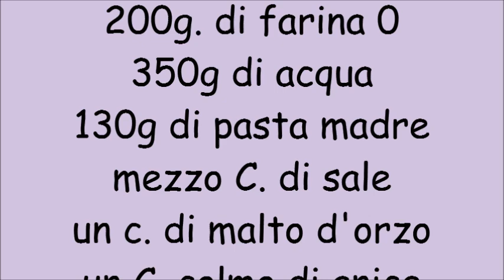Pane all'anice e lievito madre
pane con lievito madre con semi di anice e lievito madre